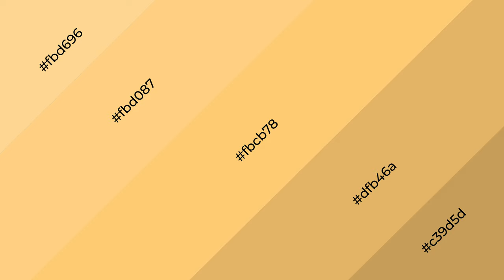Shades & Tints of Afternoon color fbcb78 A Cool Yellow color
Shades of Afternoon color fbcb78 Cool Shades of Afternoon color with Yellow hue for your project!

Shades
Hex dfb46a

Tints
Hex fbd087